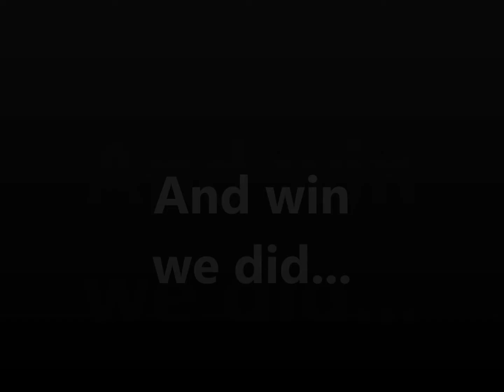Winick AZA 2014 Convention Basketball Highlights